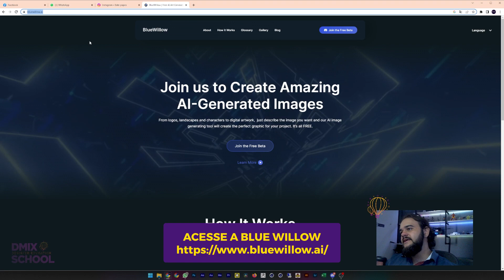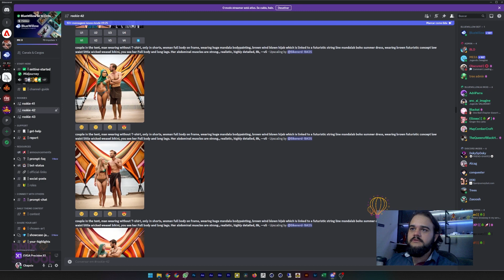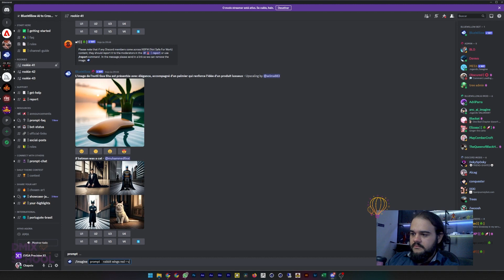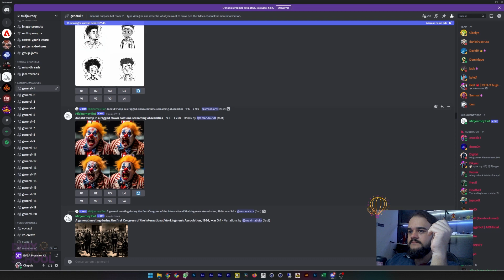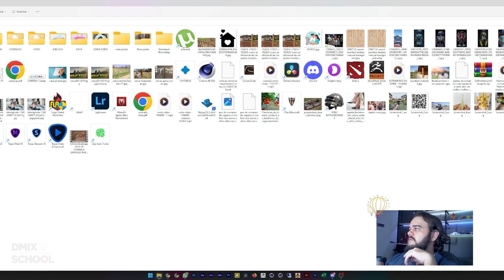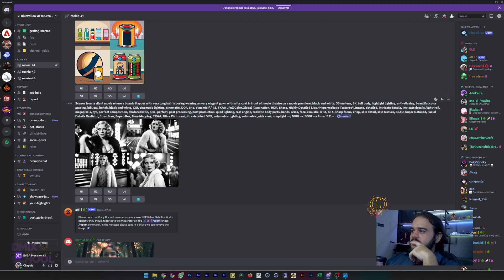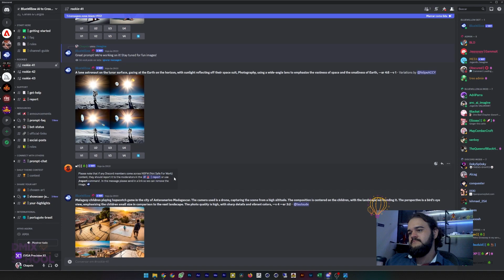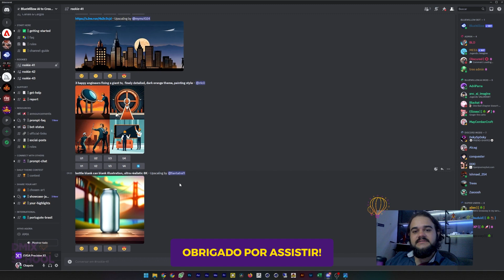A IA Blue Willow é o novo concorrente do MidJourney? - DMIXSCHOOL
Mid Journey ficou pago agora muitas pessoas encontram outra forma de gerar imagens e nesse vídeo eu te apresento a Blue Willow que é uma nova inteligência artificial voltado a geração de imagens.

Por favor comente oque você achou e se tiver alguma dúvida tambem!